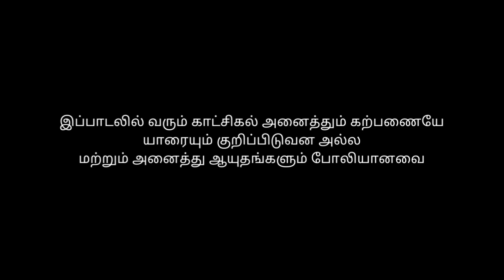Sorandi pakkatha 🦁 | Tamil Rap Song🔥 | Rowdy Song | Sathya Krish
Rowdy Song..

be aware from those who r living as a rowdy, don't interfere in their way,